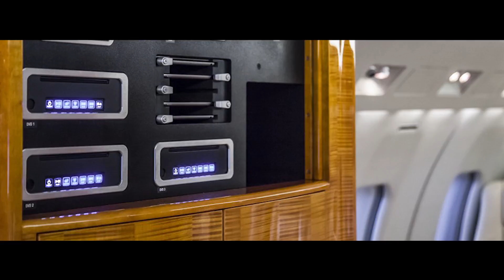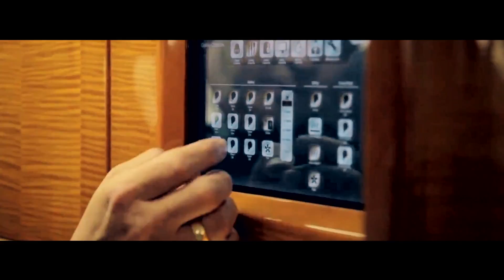Honeywell - Global Jet, Luxembourg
Global Jet selected Ovation Select for a Global Express. It has found the system to be versatile and intuitive while passengers are providing very positive feedback.